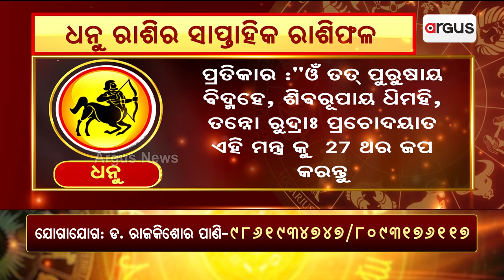Bhagya Bhabisyat || ଦେଖନ୍ତୁ ଧନୁ ରାଶିର ସାପ୍ତାହିକ ରାଶିଫଳ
ଦେଖନ୍ତୁ ଧନୁ ରାଶିର ସାପ୍ତାହିକ ରାଶିଫଳ । ଜୁଲାଇ ୧ ରୁ - ଜୁଲାଇ ୭ ତାରିଖ ।